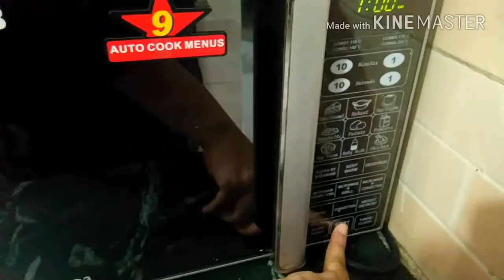*WINTER* HAIR CARE ROUTINE/STOP HAIR FALL/HOW TO STOP HAIR BREAKAGE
how to grow hair/how to massage scalp, how to massage hair,